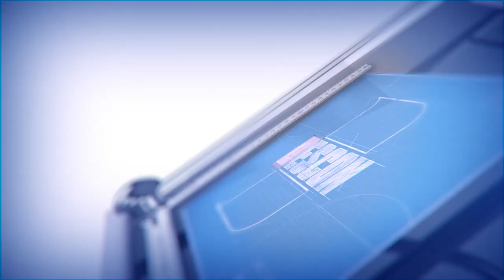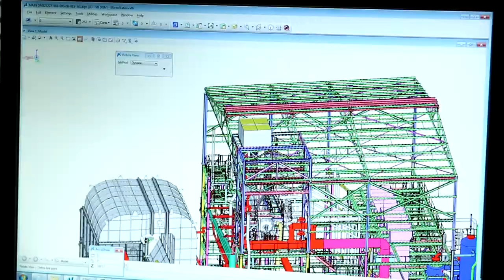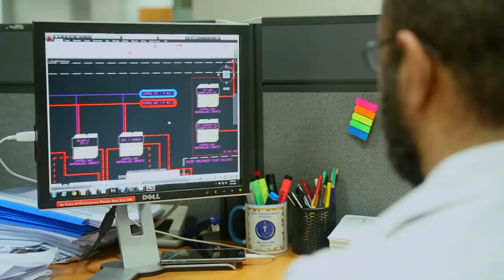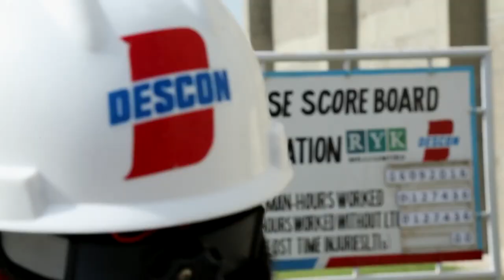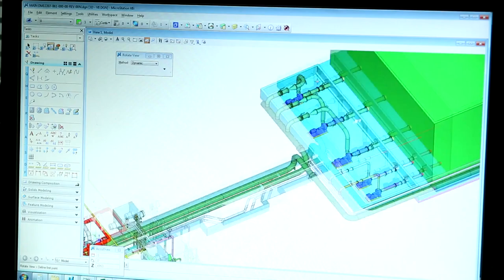Descon Pakistan Introduction...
The journey of Descon began forty one years ago, in a five hundred square feet office space at Lahore’s historical WAPDA house. Descon’s vision was to embark on a journey to create Pakistan’s leading multinational conglomerate operating in the engineering, chemical and power sectors. Over the years, the spirit of Descon’s founders inspired its employees to not just achieve the ordinary but the extraordinary. This belief became the foundation of Pakistan’s leading multinational conglomerate; Descon.

Descon’s global presence spreads across United Arab Emirates, Saudi Arabia, Oman and Qatar from where new ventures are executed in Kuwait, Iraq and Egypt. The development and manufacturing of industrial process equipment and piping spool takes effect from their state-of-the-art plant. The strength of their experienced project team carrying operations have the essential ISO, OHSAS and ASME certifications in addition to their own QA, QC and HSE standards.

Today, Descon owns and operates chemical and power plants, with allied interests in inspection and testing. Descon Chemicals Business comprises of Descon Oxychem Limited. Their Power Business takes shape in the form of Descon Power Solutions (DPS), providing power plant operations and maintenance (O&M) services for thermal and renewable power plants in Pakistan. Descon also owns two Independent Power Plants (IPPs), Altern Energy Limited, 32 MW gas based power plant and Rousch (Pakistan) Power Limited, a 450 MW combined cycle power plant.

As part of their Corporate Social Responsibility, Descon takes immense pride in educating underprivileged youth, keen to acquire technical skills and improving their livelihood through the Descon Technical Institute. DTI also provides vocational trainings to young aspiring students.

Driven by a set vision and commitment, Descon strives to add value to their clients'​ businesses by providing world-class solutions at cost-effective levels.

(Video Courtesy by Respectable Nida Bano - Nida Bano Productions)